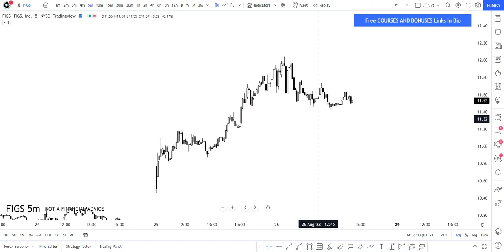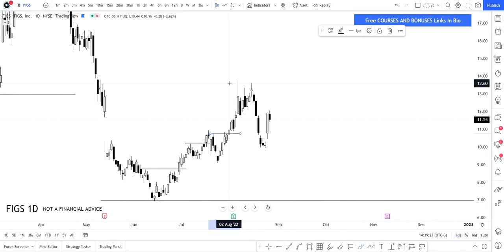👀😲 FIGS Stock Technical Analysis And Predictions | mesothelioma firm